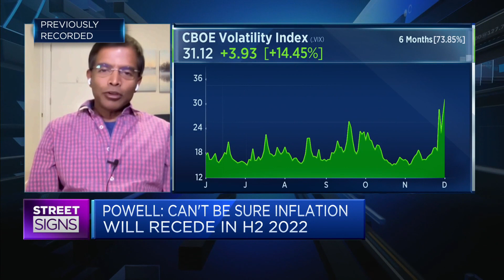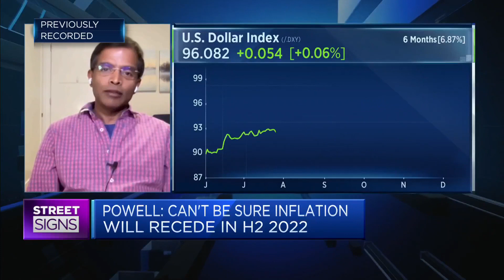The U.S. Fed 'should be humble' in managing inflation, says NYU professor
Aswath Damodaran of New York University says that if inflation gets out of control, the U.S. Federal Reserve will have "very few weapons left" to keep it down.